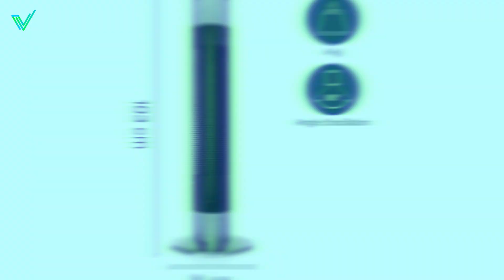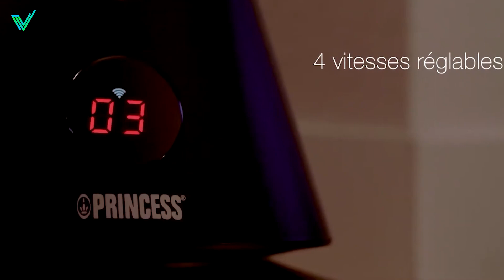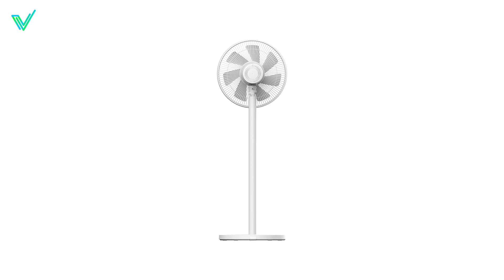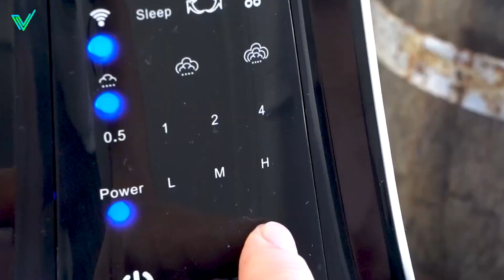5 Ventilateurs Connectés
📌 Voici les liens des produits ci-dessous :
► Princess 350 000 (Amazon)
► Princess 347 000 (Amazon)
► VT-365.app (Amazon)
► Xiaomi Mi Smart Standing (Amazon)
► VT-480.app (Amazon)